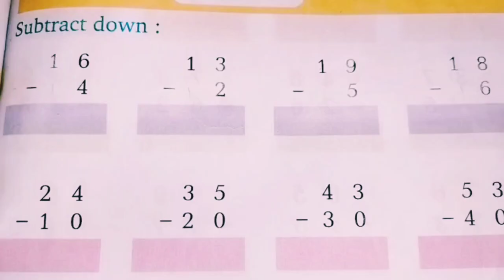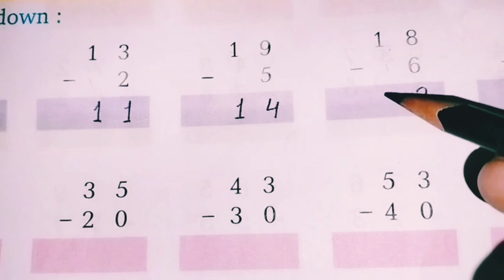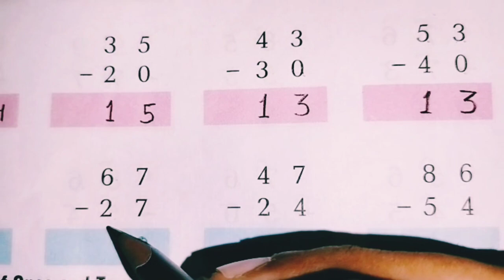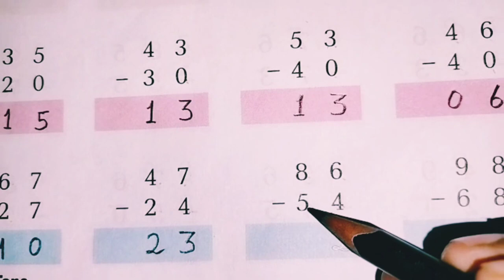Subtraction of 2 Digit numbers without carrying || Basic Maths for Class 1st.